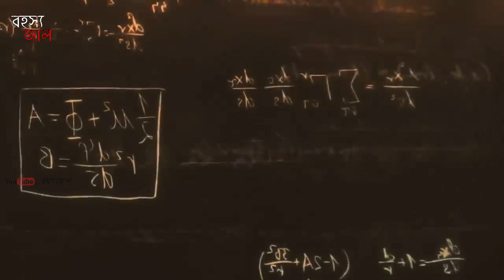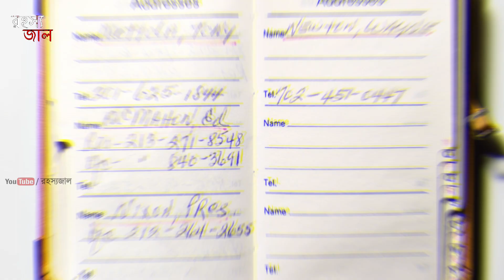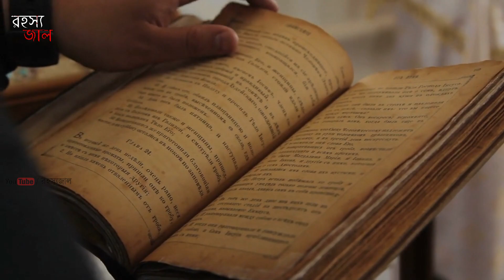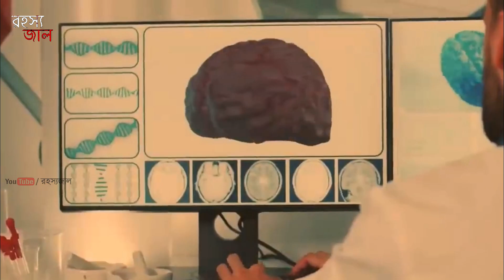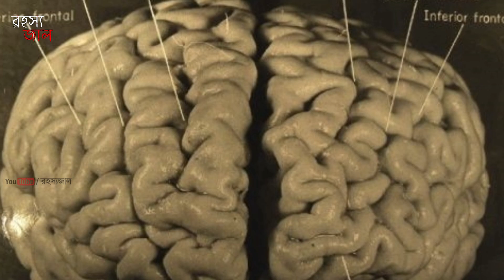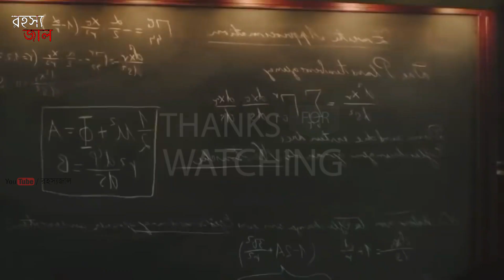আইন্সটাইনের বুদ্ধির রহস্য বের করলেন বিজ্ঞানীরা | আইন্সটাইনের মস্তিষ্ক চুরি | Rohossojaal